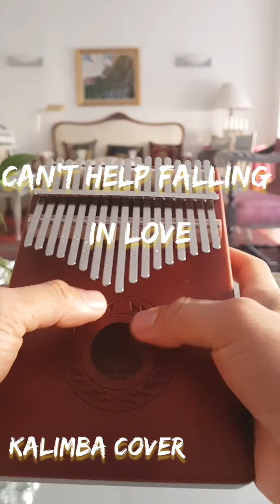Can't help falling in love - elvis presley (kalimba cover)easy tabs